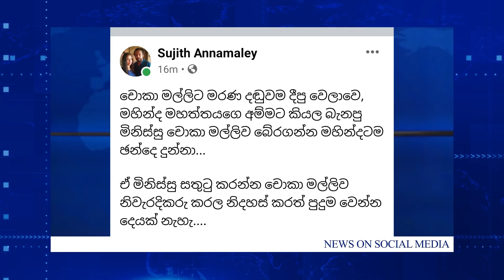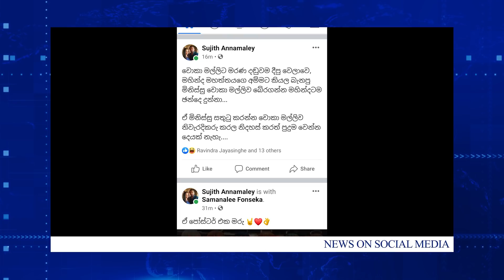NEWS ON SOCIAL MEDIA චොකා මල්ලිට ජි.ඇල් පිරිස් ගෙන් සහතිකයක්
More people are viewing our video log than and we want to extend this more across the media.. and spread it among people like you.  And unlike many other news organizations, we haven’t put up a paywall – we want to keep our journalism as open and fair as we can. So you can see why we need to ask for your help. The SL Vlog's independent, investigative journalism takes a lot of time, money and hard work to produce. But we do it because we believe our perspective matters – because it might well be your perspective, too.
If you could afford to share with us based on your capacity.